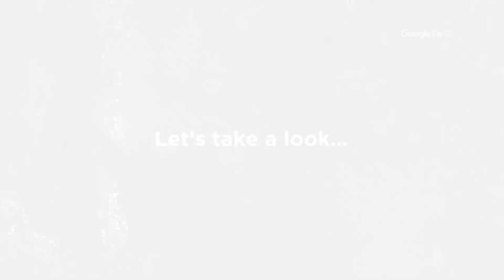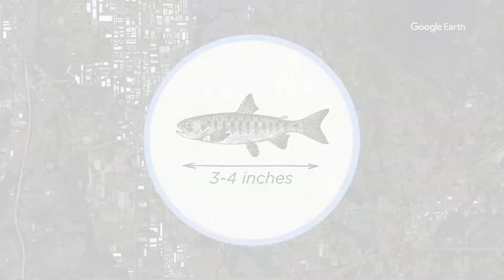A closer look: Salmon habitat restoration on the Green River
Orca depend on Chinook salmon for food, and salmon depend on accessible habitat for survival. King County recently completed a large habitat restoration project on the Green River near Auburn. An old, failing levee was removed and replaced with a new setback alternative, opening expansive new habitat for fish while maintaining critical flood protection for local agriculture.

Producer: Eric Keto